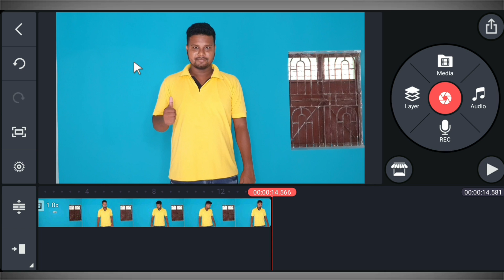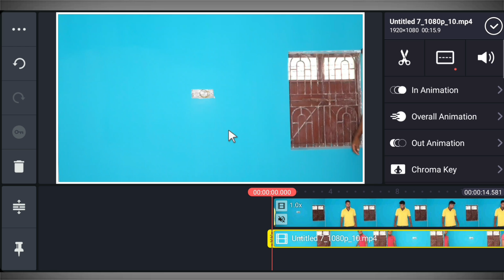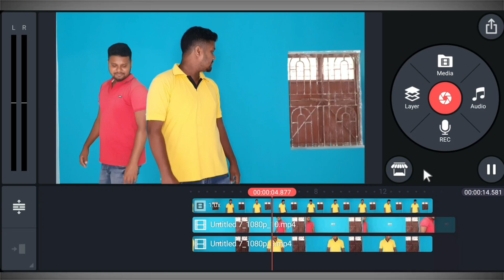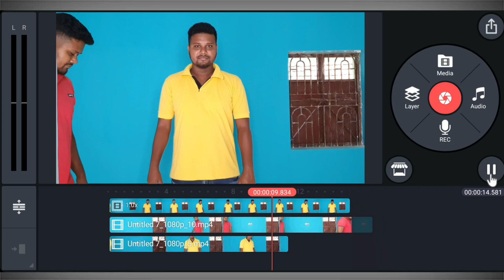Movie जैसा Double Role Video Banaye || TikTok New Trend | Jsr ka Londa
Dosto maine is video main Bataya hai ki kis tarah se ap kinemaster ki help se movie jaisa double role video bana shakte hai ummid karta hua ki apko ye video pasand ayega.

MY GEARS

1. Mobile Camera
2. DSLR
3. Mic (Boya m1 )
4. Vlog Mic
5. Tripod
6. Gorillapod- https
7. Green Screen
8. Green Screen Stand

New tik tok video
New tik tok video song
New tik tok video funny
New tik tok viral video
Viral musically video
Latest musically video
New tik tok musically video
tik tok video, tiktok romantic
romantic
Romantic tiktok video
tiktok romance
romantic tik tok
love
love video
couple
cute couples
romantic tik tok video
romantic couple
Couples
couple goals
Best Couples
Best couples musically
musically
sad love